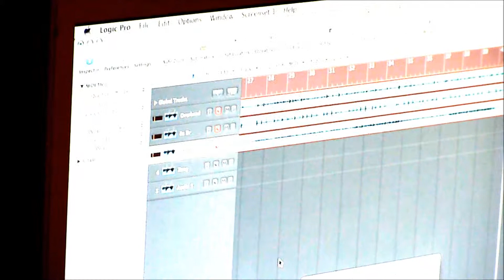Mol Demo Opname 2010